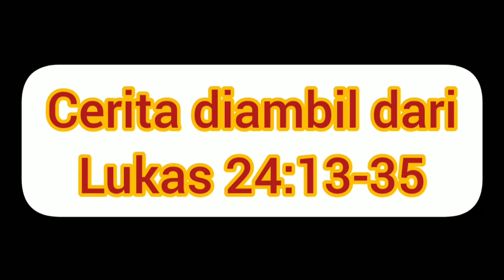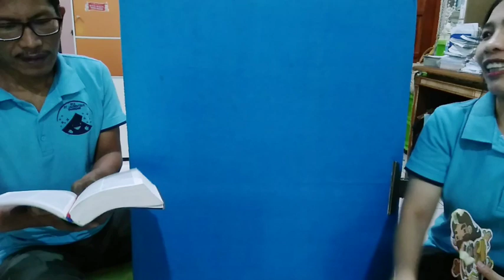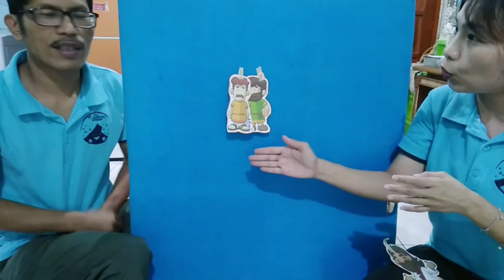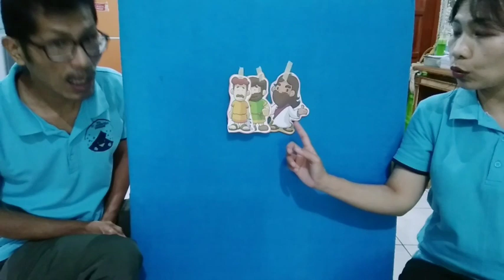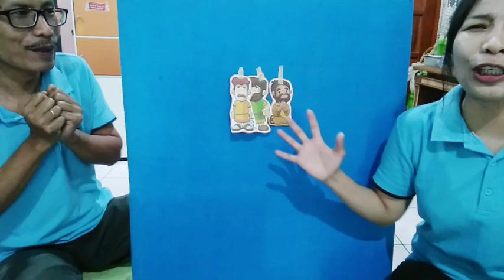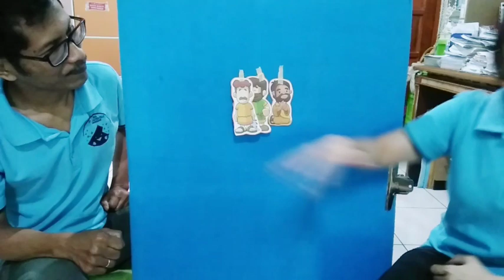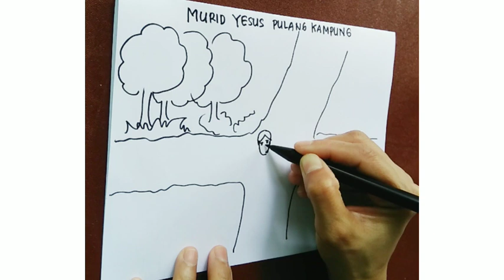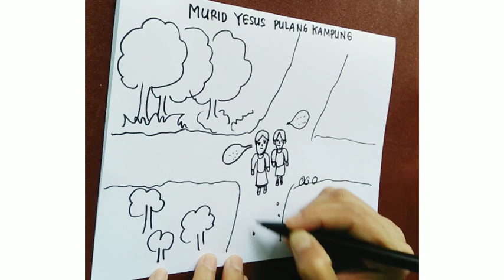Bina Iman Anak (BIA) Online St. Laurentius Bandung 19 April 2020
Injil Lukas 24:13-35
"Yesus menampakkan diri di jalan ke Emaus"

1. Selamat Pagi Bapa
2. Aku bangga jadi anak Katolik
3. Yesus disalib karena cinta saya
4. Bapa terima kasih

Setiap Minggu jam 09:30